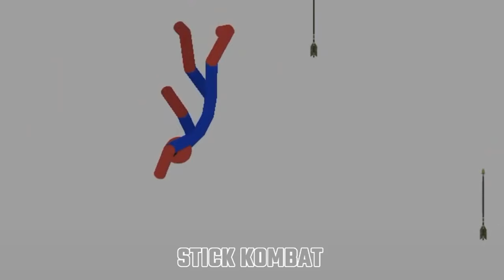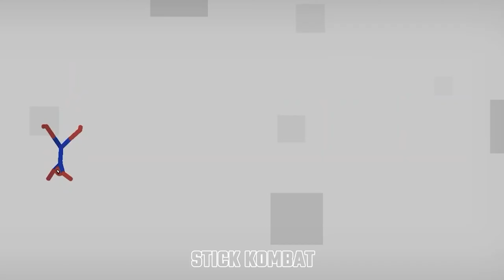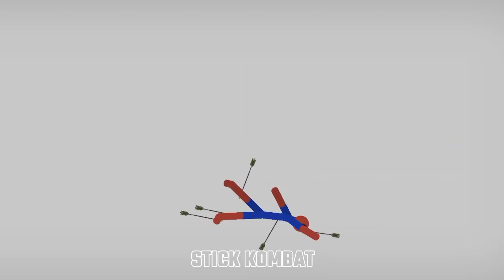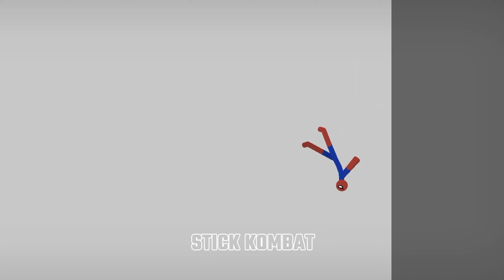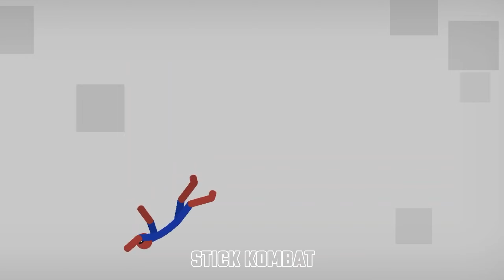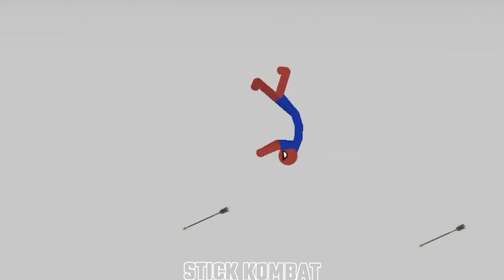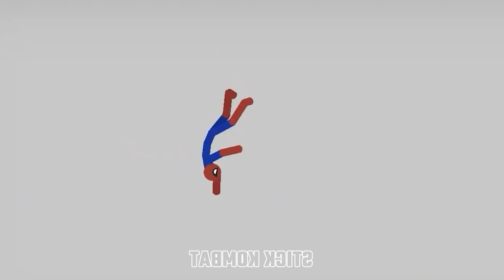20 Min Best Falls | Stickman Dismounting Funny Moments | Big Stick #68